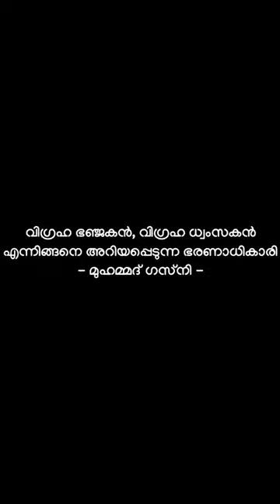History - മുഹമ്മദ് ഗസ്നി • Kerala PSC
Topic :
Mediaeval India
Delhi Sultanate
Mahmud of Ghazni

Please show your support and encouragement by liking the videos, leaving comments for them and also sharing these videos.